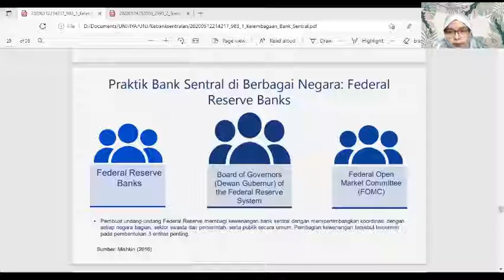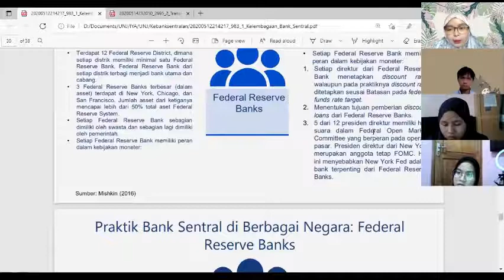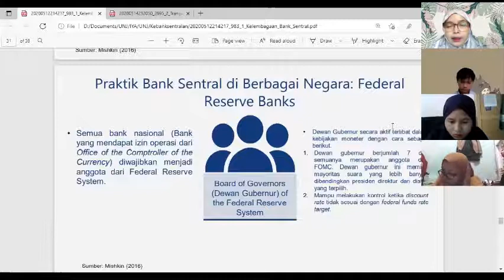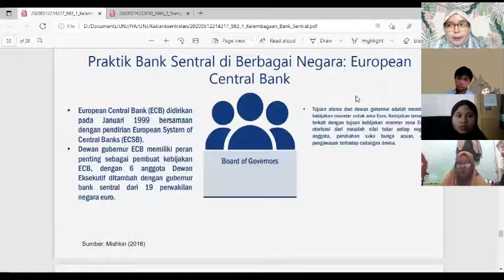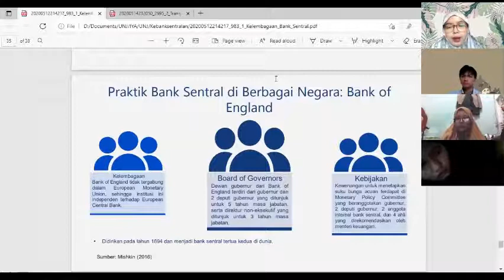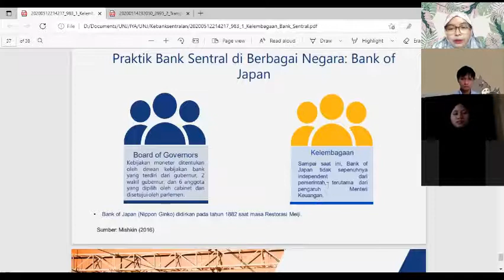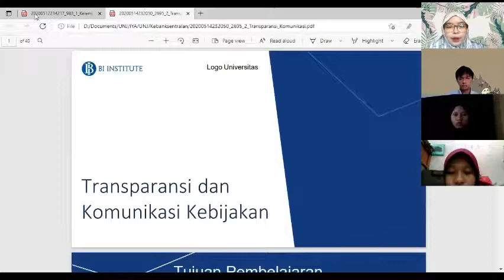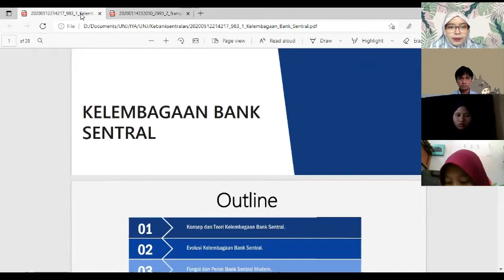Kelembagaan Bank Sentral (Part 3)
Materi Mata Kuliah Kebanksentralan FE UNJ